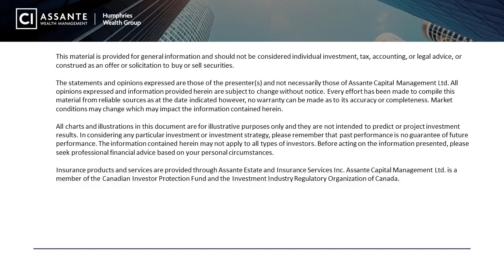The Responsibilities of a Power of Attorney - Interview with Lawyer Krista Clendenning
Have you agreed to be a Power of Attorney or approached to be one? If you've said yes or before you say yes, you must understand what the role entails.

In this video, we interview Krista Clendenning, a lawyer with Tradition Law LLP.  To learn more about Krista and her firm's legal services, click the following link,

Will and Power of Attorney Planning is an important part of your retirement plan. If you want to learn more about our retirement planning services, click the following link,